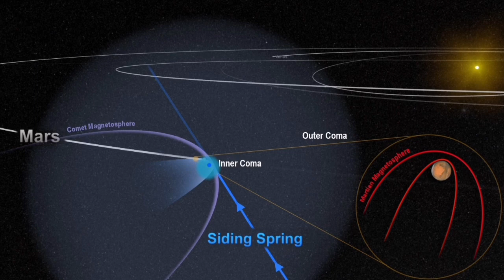Green Comet Heading For Mars: C/2022 E3 (ZTF)